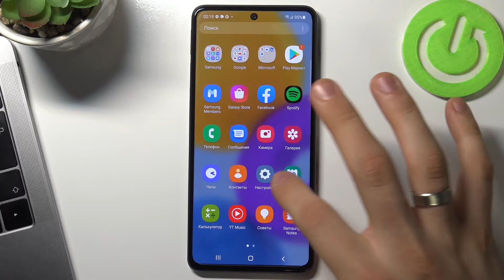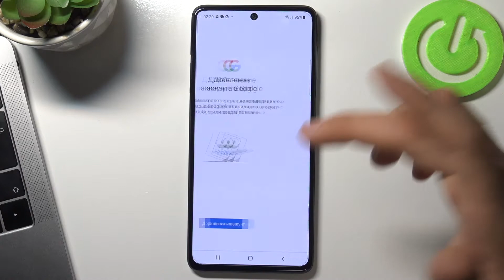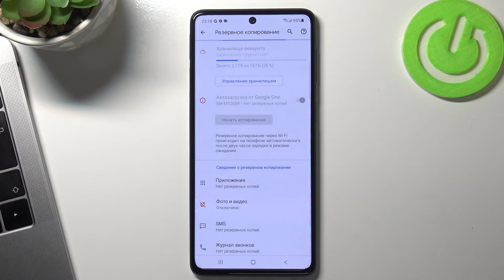Как создать резервную копию Samsung Galaxy M52 / Резервное копирование Samsung Galaxy M52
Доброго времени суток, каждому пользователю Андроид нужна учетная запись Google для того чтобы скачать какое-либо приложение с Play Market. Пользователи Samsung Galaxy M52 не являются исключением! Показываем,как добавить учетную запись гугл на Samsung Galaxy M52.